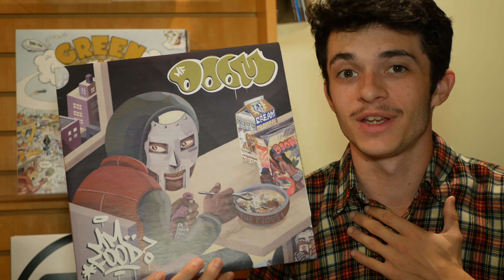So, You're Interested In... MF DOOM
So You're Interested In is a series where I break down some of the best albums and tracks created by various artists that you may not know much about! It's my way of helping to share some of the best music in the world to those who may not be aware of it.

This week, we take a look at the villainous MF DOOM and where to begin with his expansive discography.

Happy Listening :)